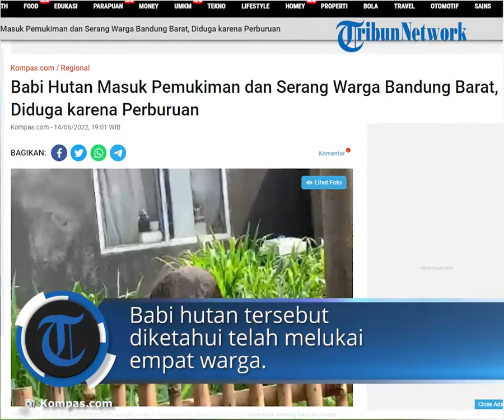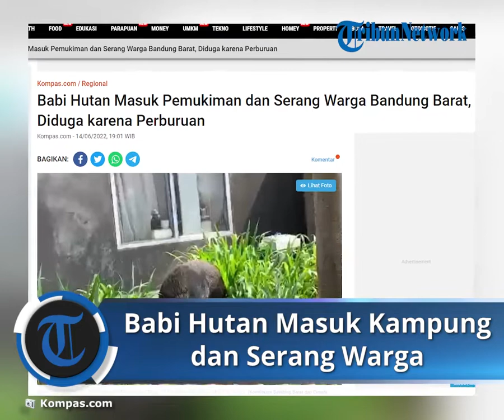Diduga Akibat Perburuan, Babi Hutan Masuk Pemukiman dan Serang Warga di Bandung Barat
TRIBUN-VIDEO.COM, BANDUNG BARAT - Masuknya babi hutan ke pemukiman warga Kampung Cipetir, Desa Pasirpogor, Kecamatan Sindangkerta, Kabupaten Bandung Barat (KBB) diduga disebabkan oleh masifnya perburuan.

Kapolsek Sindangkerta, AKP Yogaswara menduga, babi hutan berusaha melarikan diri dari kejaran anjing-anjing para pemburu dan malah masuk perkampungan warga.

Warga yang tengah berkerumun pun dikagetkan dengan kedatangan babi hutan yang tiba-tiba menyerang dan melukai empat warga.

"Kami masih lakukan penelusuran siapa para pemburu ini. Dalam waktu dekat kita akan melakukan pemeriksaan terlebih dahulu kepada mereka," ungkap Yogaswara saat dihubungi, Selasa (14/6/2022).

Saat ini polisi masih mengumpulkan keterangan dari sejumlah saksi dan beberapa barang bukti untuk mendapat informasi yang utuh.

"Masih kita selidiki penyebabnya apa. Diduga memang karena diburu oleh warga. Jadi di atas itu ada tempat seperti galian pasir, nah ke belakangnya hutan dan katanya memang banyak babi hutan," kata Yoga.

Polisi mencatat sedikitnya ada 4 orang warga mengalami luka, 3 orang dewasa mengalami luka sobek serangan taring babi, sementara seorang balita mengalami luka parah di bagian lengan, perut dan dada.

"3 orang dewasa yang mengalami luka sobek dilarikan ke RSUD Cililin dan klinik terdekat untuk dijahit. Sementara balita dilarikan ke RSHS untuk mendapat penanganan serius," ucap Yoga.

Mewaspadai adanya serangan susulan dari babi hutan, warga dan kepolisian disiagakan di batas perkampungan.

Dikhawatirkan babi hutan ini kembali menyerang dengan cara berkelompok.

"Sekarang anggota masih standby di lokasi bersama warga, karena kan kalau babi hutan itu bisa menyerang secara berkelompok. Kita imbau warga juga buat patroli, terutama laki-laki," pungkasnya.

Artikel ini telah tayang di Kompas.com dengan judul "Babi Hutan Masuk Pemukiman dan Serang Warga Bandung Barat, Diduga karena Perburuan", Klik untuk baca
Penulis : Kontributor Bandung Barat dan Cimahi, Bagus Puji Panuntun
Editor : Gloria Setyvani Putri